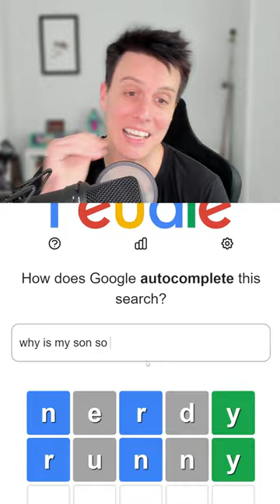Why Is My Son So...? 👦 Google Feudle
Regular live streams. Sub and notifications on for that. Or don't. Whatever.